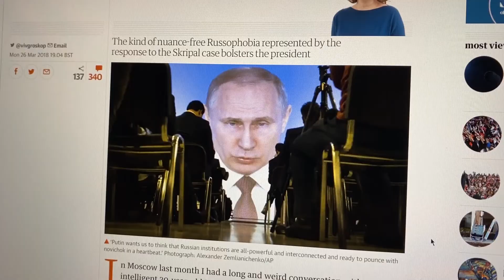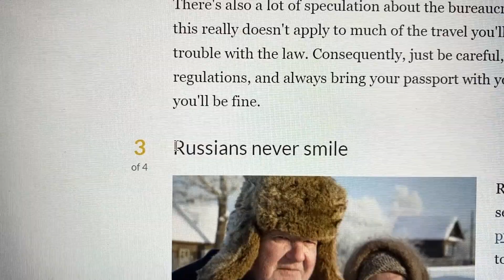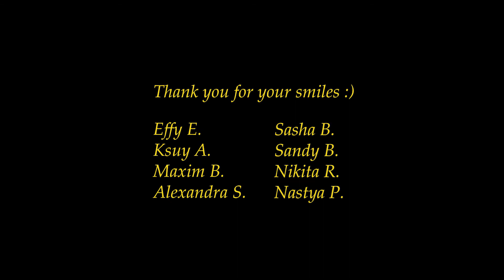Tour Russia Pt. 1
On today's episode of Tour of the Globe, our students take us through a journey through Russia! Enjoy!!